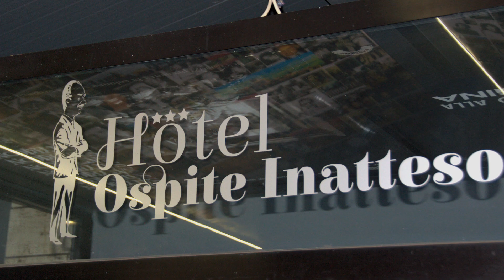La presentazione di "Pensiero Giallo" alla Sala Anica di Roma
Il regista Pierfrancesco Campanella, nel corso della serata, presenta i protagonisti del suo corto PENSIERO GIALLO, intervenuti alla proiezione. Dagli interpreti Luciana Frazzetto, Gianni Franco, Chiara Campanella e Matteo Campanella al produttore Angelo Bassi. Dal direttore della fotografia Aniello Grieco allo sceneggiatore Lorenzo De Luca, al musicista Eugenio Picchiani. Presente in sala anche l'assistente operatore Ginevra Barboni.